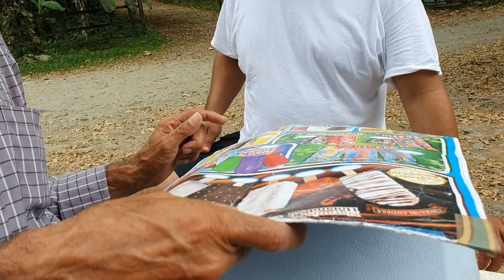Yaki Y Chiki Cocinan Con Los Ticos A Su Manera| Ticos Se Sorprenden| Ver Donde comimosEn Los Rios